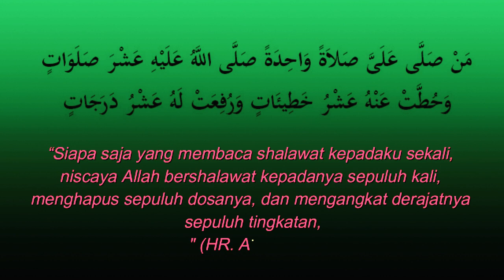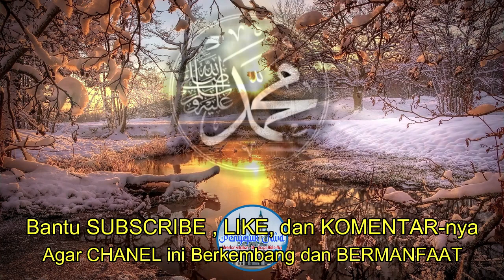MARHABAN / MAHALLUL QIYAM | Sholawat Diba'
2 VARIASI LAGU YA NABI / MAHALLUL QIYAM | Sholawat Diba'  merupakan variasi lagu MAHALLUL QIYAM atau MARHABAN yang biasan dilantunkan saat pembacaan diba' atau diba'aan.

Semoga lagu 2 VARIASI LAGU MAHALLUL QIYAM ini bermanfaat untuk kita semua. Mari terus membumikan SHOLAWAT NABI.
Wassalam...